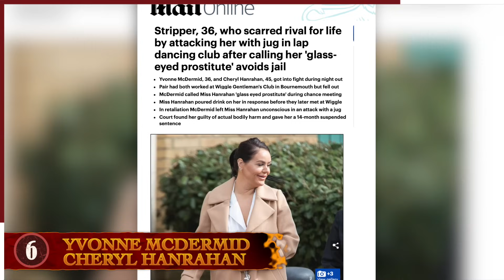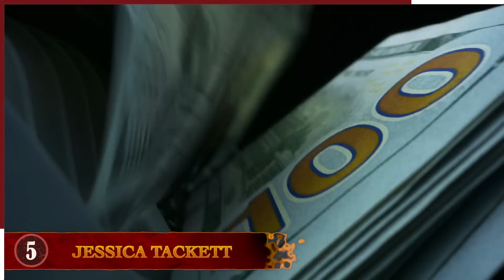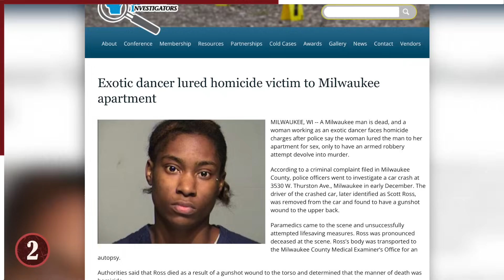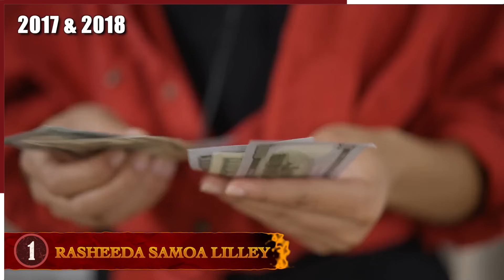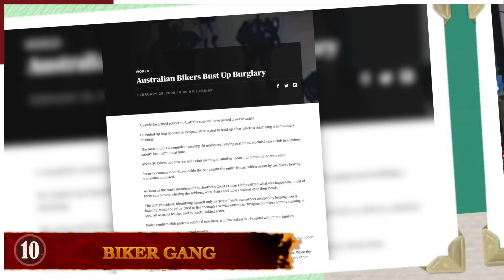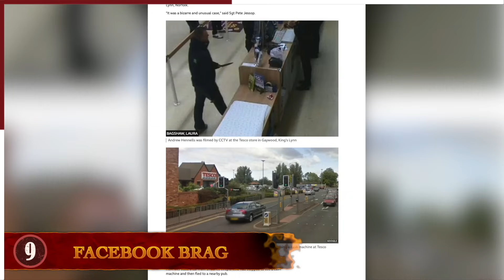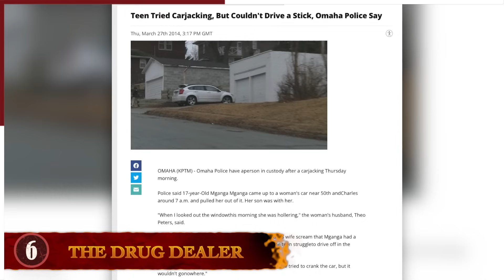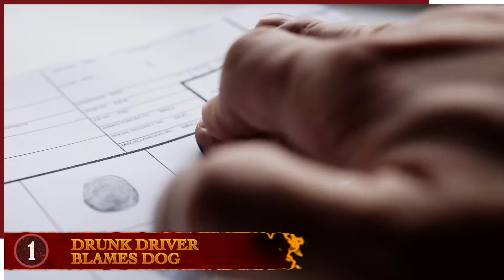8 Times Exotic Dancers Went Terribly Wrong (Part 2)